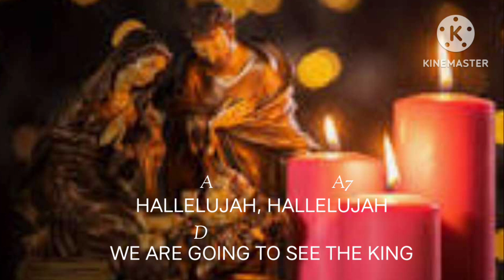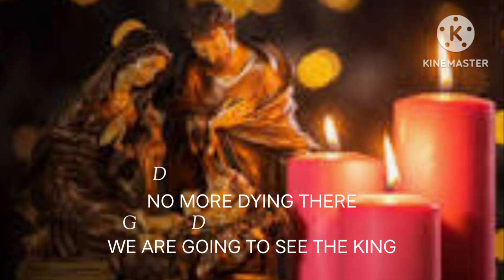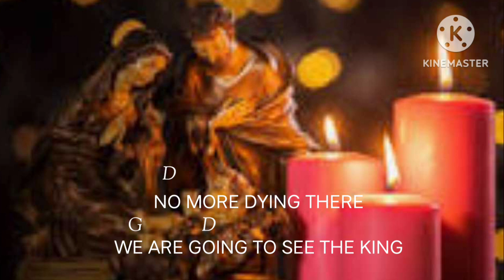SOON AND VERY SOON (We are going to see the King) Advent Entrance Song with LYRICS AND CHORDS